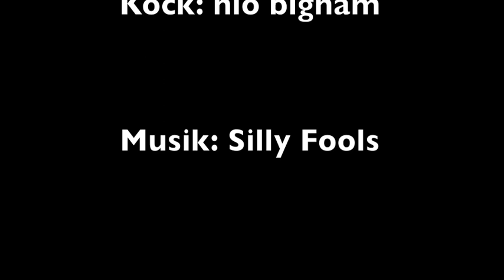verschiedene Gemüse mit Thailänder auf Deutsch (ยุโรปขึ้นคอ)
Europe Khun Kor präsentiert verschiedene Gemüse

Rezept
Broccholi, Paprika, Zucchini, Chinakohl, Karotten, Zwiebel
Knoblauch,Chili, Korianderwurzel, Pfeffer
Öl, Zucker, Salz, Sojasauce, Wasser